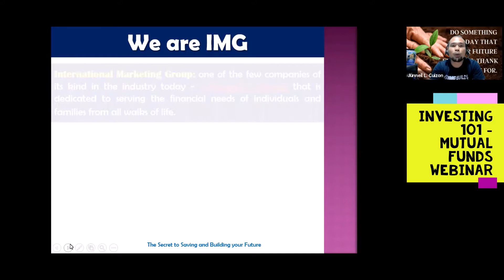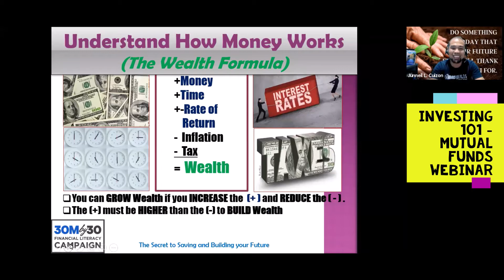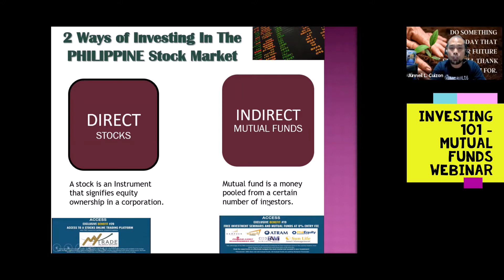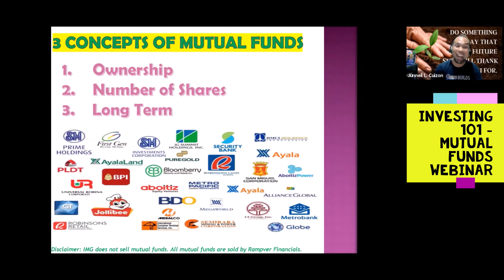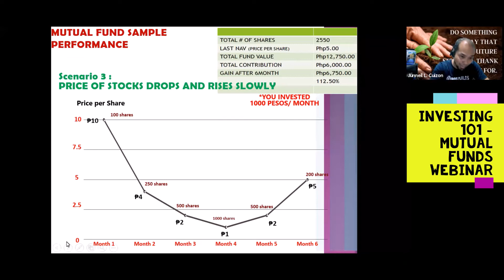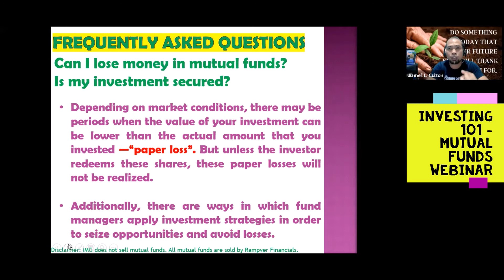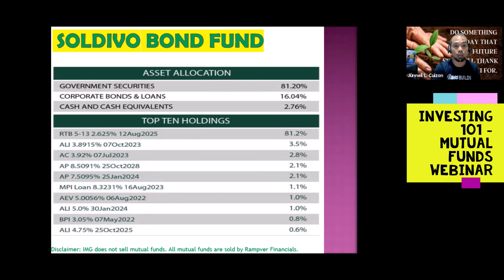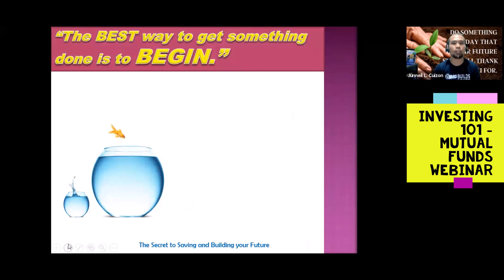Investing 101 - Basic Mutual Fund Webinar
A Mutual Fund (Indirect Stock Market) investing is recommended for those who are new in investment and for those busy people who do have not have enough time to monitor their investments.
You can open a Mutual Fund Account for as low as Php.1,000.00 only. But again we need financial literacy because, without it, we can't maximize the potential income of our investments.

After watching this webinar, kindly go back to the person who invited you or shared this with you para ma assist po kayo!
Kung wala namang nag invite sayo or nag forward sa video na ito, gawin ang mga sumusunod:

To be counted in our Global Campaign for Financial Literacy, click this